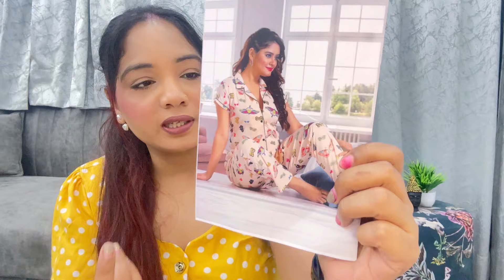Affordable Cotton Night Suit from Meesho | All under 500/- | Honest Review | Shweta Aggarwal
1. BIUNIQ Reyon Printed Night Shirt & Pyjama Night Suit Set/Sleep Wear/Nighties With Side Pocket For Women & Girls (Black)

2. ML'S IMPORTED COLLAR NIGHT SUIT (GREEN)

3. Trendy Adorable Women Nightsuits

4. Elegant Women Winter Nightsuits

6. Night Suit For Girls and Women's Butterfly Print Nightdress For Women | Cotton Printed Nightsuit for Woman And Girls (Pack Of 1)

7. Supriya Women's Cotton Heart Printed Night Suit Set of Shirt & Pyjama Set-Pista

8. Women Rayon Nightsuit Black Patti